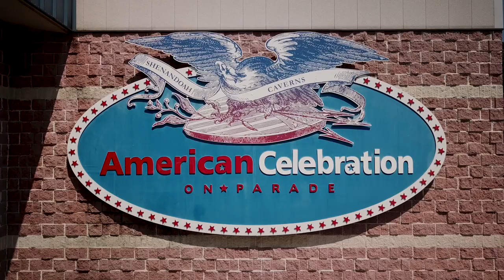"American Celebration on Parade": Nation's Most Unique Museum - Atlas Obscura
American Celebration on Parade in Shenandoah Caverns houses parade floats from Presidential Inaugurals to Tournament of Roses.

"This is probably one of the most unique places on Earth that you can find." - Joe Proctor, VP & General Manager of American Celebration on Parade

What happens to parade floats after the parade?

Well, some of them end up in this unique place, at American Celebration on Parade, a museum in Shenandoah Caverns, Virginia. It’s a museum of some of the most iconic floats in America's history from Presidential Inaugurals to Tournament of Roses and Miss America Pageants.

In this video from Atlas Obscura you'll see parade floats including an American Eagle that’s more than 29-feet-tall, a 30-foot-long limousine, massive polar bears, a flag that was used for President Reagan’s inauguration, and a presidential seal used during President Obama’s inauguration.

What are parade floats are made of? Here's a list of just a few things:
Ground Coffee
Live or Dry Flowers
Palm Branches
Endless buckets of glitter

Watch this video about one of the Nation's most unique places to visit!

Visit more unique places with Atlas Obscura!
Binge watch all of Atlas Obscura's 100 Wonders and travel the world with us.

- Watch as Atlas Obscura's co-founder discusses the Tunguska Event, one of the largest explosions ever recorded

- Visit Te Papa, New Zealand’s national museum, which contains the world’s only preserved complete colossal squid specimen